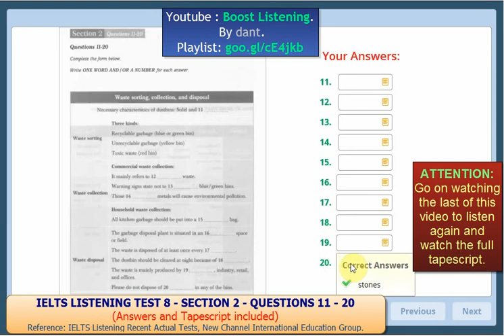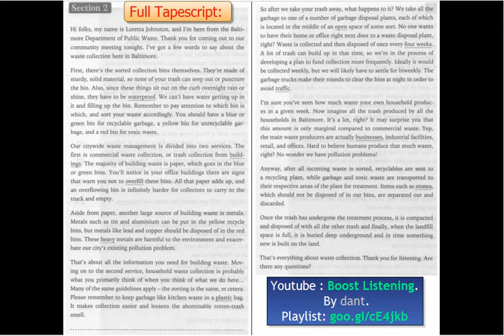IELTS LISTENING MINI TEST 17